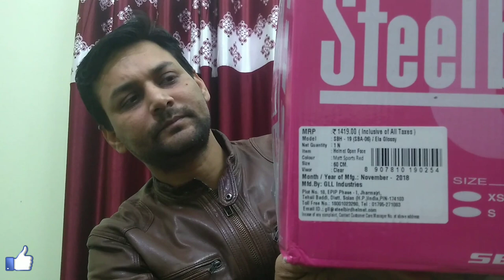Steelbird SBA 6 ELA | Best Helmet for Girls & Kidd's